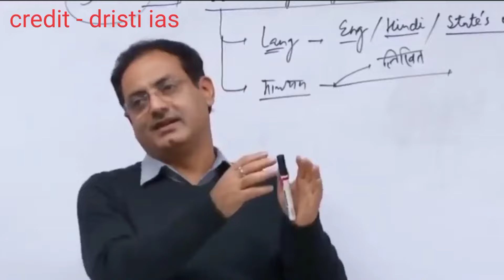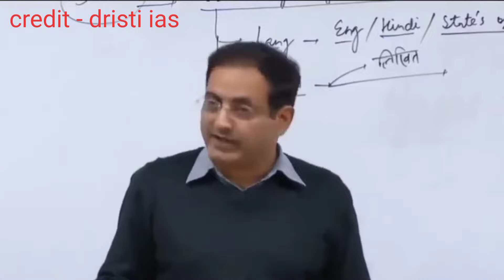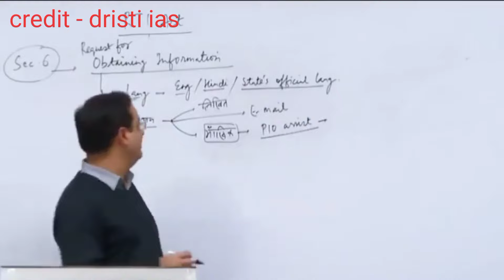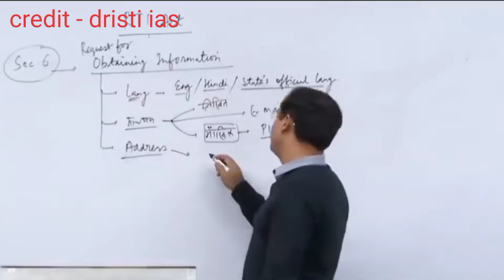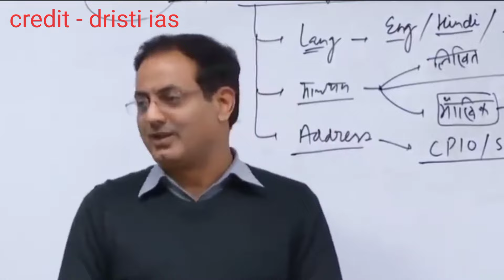RTI का सही उपयोग कैसे और कहाँ करना चाहिए _ How To Use RTI In A Right Way By Vikas Divyakriti Sir